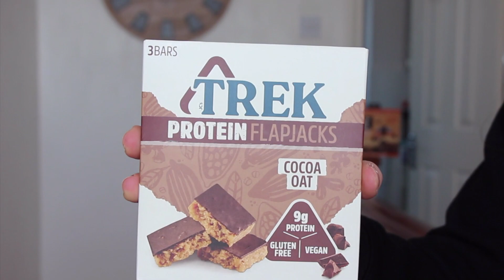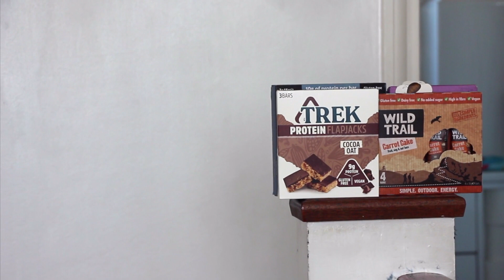HEALTHY SNACK IDEAS FOR DANCERS AND GYMNASTS IN QUARANTINE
Hope you are all well and staying safe and healthy during this quarantine period. Thought I'd share some of my favourite healthy snacks in this video. Again, I stress I am in no way, shape, or form, a nutritionist, these are purely foods that I enjoy eating and they help me overcome some of my sugary cravings for not so healthy snacks.

Remember,
Dream Big,